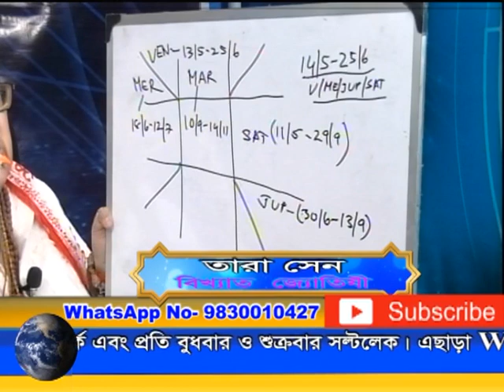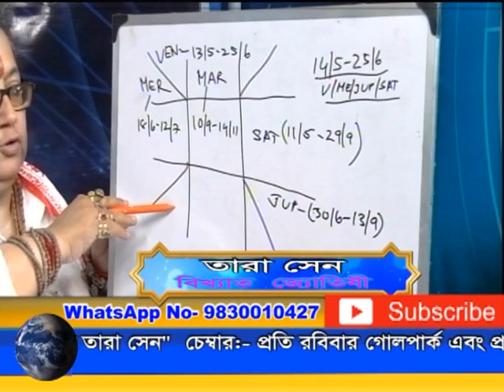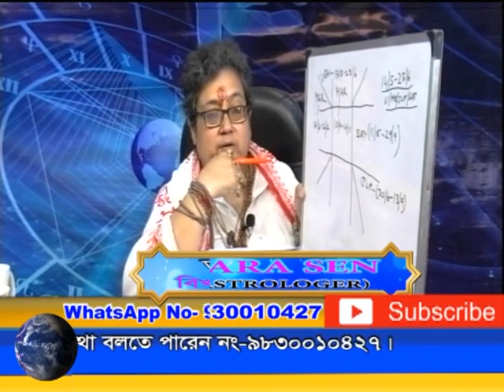2020 - YEAR OF REBIRTH- BY TARA SEN PART-4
TARA SEN